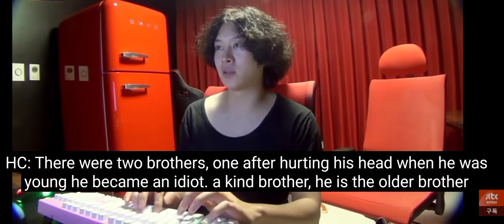Kim Hee Chul's BTS Script writing for MV Sweet Dreams(2)